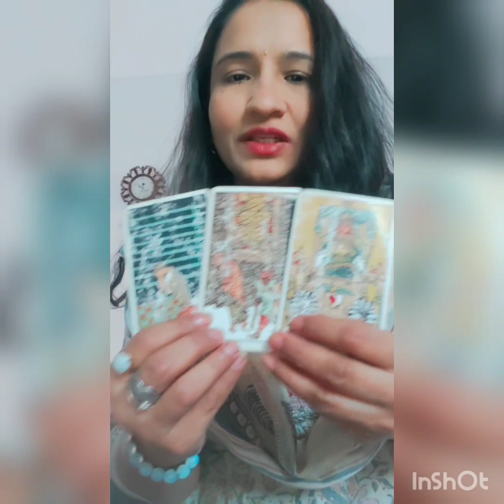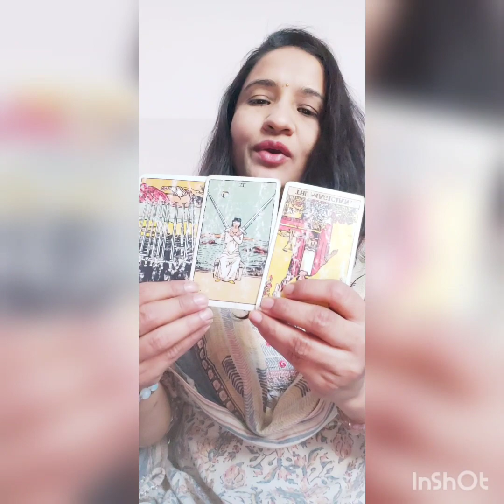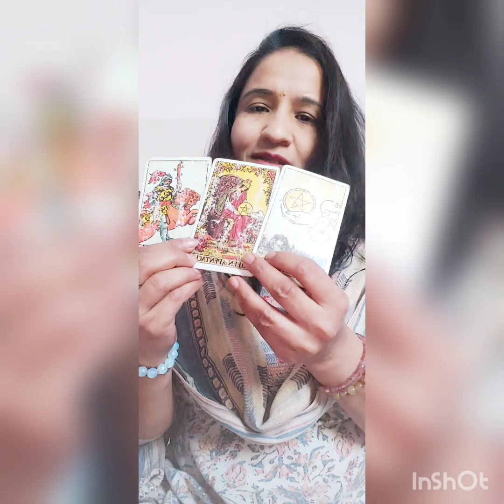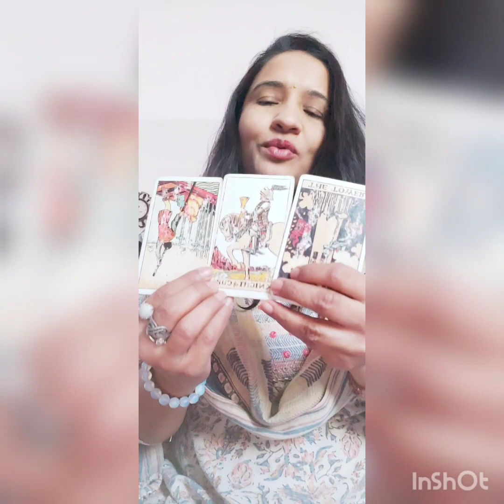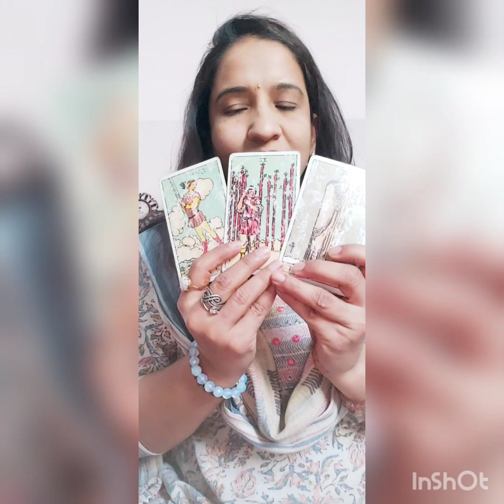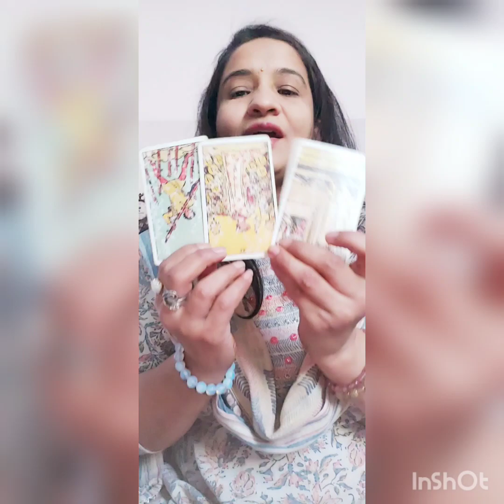12 moonsign's weekly predictions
12 moonsign's weekly predictions @auradivinetarotvastubygunj9172
Instagram Auradivinecrystals
Facebook Auradivine

good health wealth n relationships

very good relationships.Health not good.career will hv some obstacles

some obstacles in career.health n relationships very good

very good health wealth relationships

obstacles in career n health.Relationships not good

very prosperous week.good health n relationships

balanced career n business is good.health  and relationships good

very lucky week.good health harmony

career is good.health is good some obstacles in relationships.travel luck

health n relationships very good.career will hv some obstacles n delays

career n finances are good health and relationships not good

take care of health n relationships. career will hv some obstacles